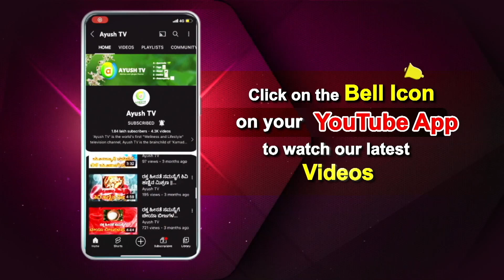ಕ್ಷಮೆ ತಪ್ಪು ತಿದ್ದಿಕೊಳ್ಳಲು ದಾರಿ! | Positive Thoughts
ಧನಾತ್ಮಕ ಚಿಂತನೆಗಳು is a part of Ayush Mantra that focuses on the Positive side of Life and helps people strengthen themselves from within.

               Crew
Psychologist - Dr. Sowjanya Vasista
Technician - Sandeep

  Watch Ayush TV on :
        --Airtel            968
        --Tataplay    1686
        --Videocon   2713